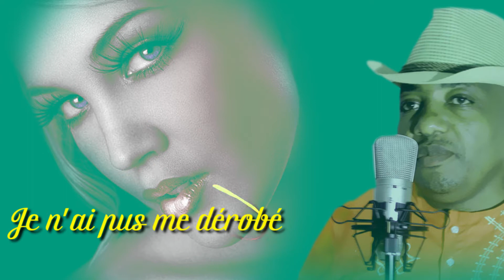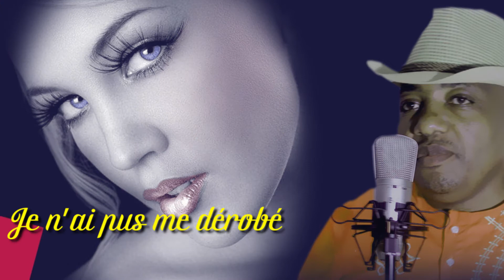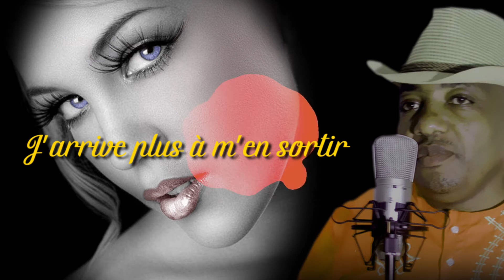claye lacour ( elle est si belle) lyrics by LACOUR STUDIO DIGITAL